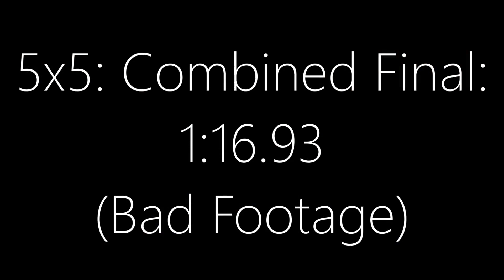Liberty Science Center Open 2019 | My Best Solves!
My best solves from each round of Liberty Science Center Open 2019!